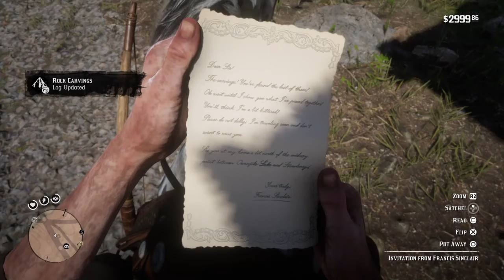Red Dead Redemption 2 - Episode #71 "I'm An Outlaw"